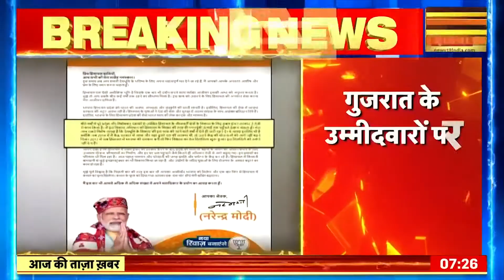Breaking News: Bihar में परिवार के 6 लोगों ने खाया ज़हर, 5 लोगों की मौत, एक की हालत गंभीर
Breaking News: Bihar के नवादा में एक परिवार के 6 लोगों ने खाया ज़हर। 5 लोगों की मौत हो गई है। जबकि एक की हालत गंभीर है। क़र्ज़ की वजह से ज़हर खाने की आशंका जताई जा रही है।